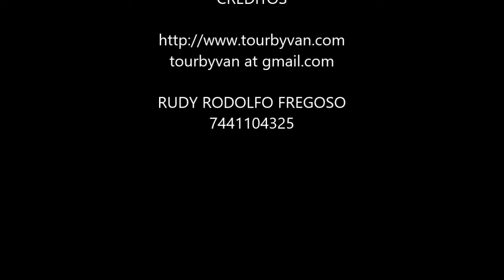05-09-2022 - ACAPULCO - Out of the beaten path city tour - by Jesus and Mario